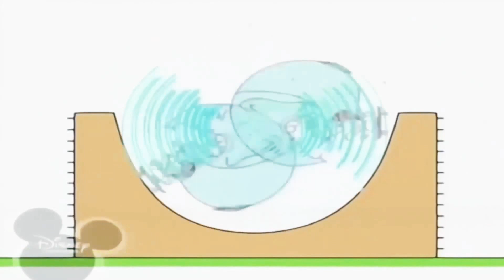25 червня 2021 р.